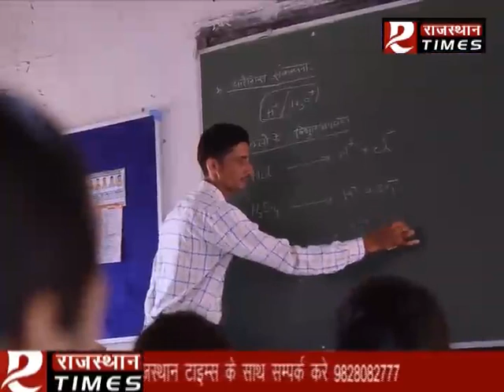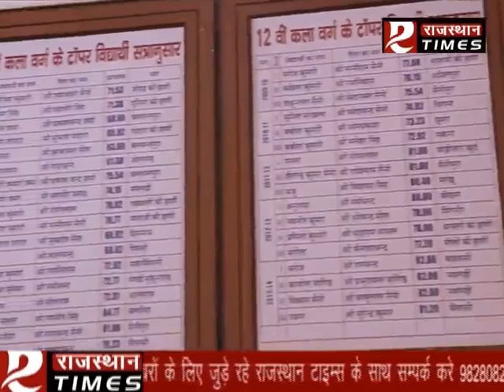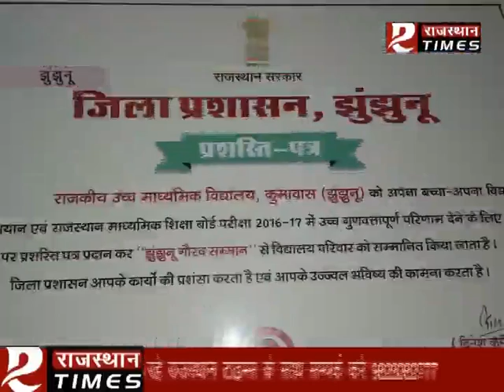Rajasthan Times Daily Bulletin 28 June 2017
देश—प्रदेश के समाचार जानिए राजस्थान टाइम्स स्टूडियो से!!